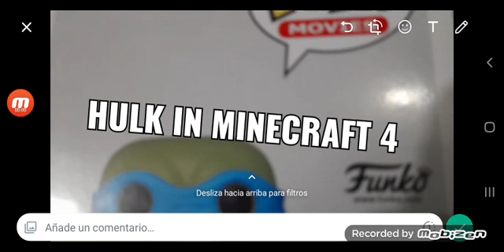Hulk in Minecraft 5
Hulk pt 7